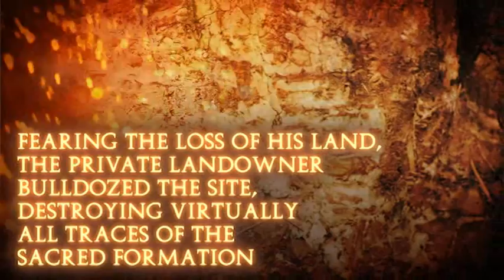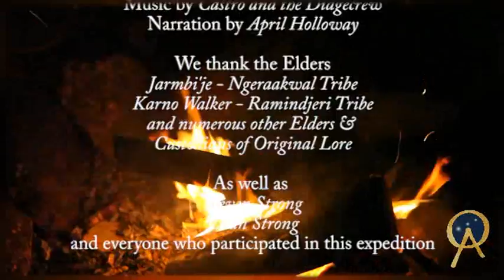The Revival of 'Australia's Stonehenge'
A few members of Ancient-Origins joined Steven Strong, author and researcher of Australian sacred sites, on a two-day investigation of a sacred Aboriginal site upon which an ancient stone arrangement once stood. The rock formation has been described as 'Australia's Stonehenge' for its immense significance. In 1939, the site was extensively documented, including the position of all 181 standing stones, as well as symbols and carvings on the stones. However, in the 1940s the Australian government threatened to confiscate the land where the stone arrangement stood, so the private landowners, fearing the loss of their land, bulldozed the ancient rock formation destroying virtually all traces of it.
For 63 years, it was feared the site was lost. However, the location of the site and the remnants of the stone arrangement have now been found, and now work is underway for its revival, so the knowledge, history and significance of this site can be shared under the banner of Wirritjin - "Black Fella White Fella Dreaming".
We joined a group of Aboriginal Elders, Steve Strong, and a research team in documenting the rediscovered site, with the hope that the wrongs of the past can be corrected so we can look to the future with hope.